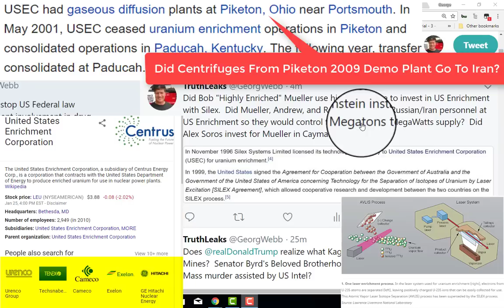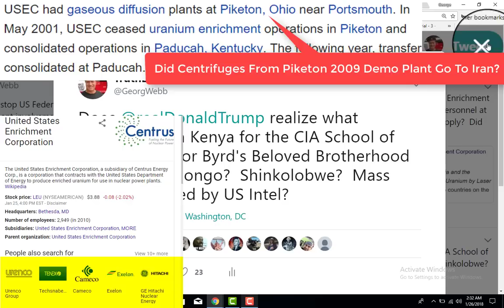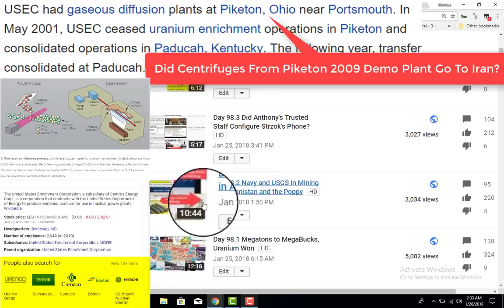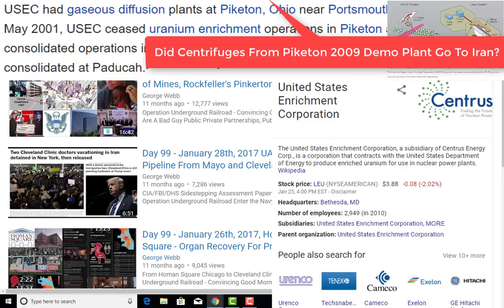Day 99.1 Did Pelosi,Mueller, and Soros Go Caymans With USEC?